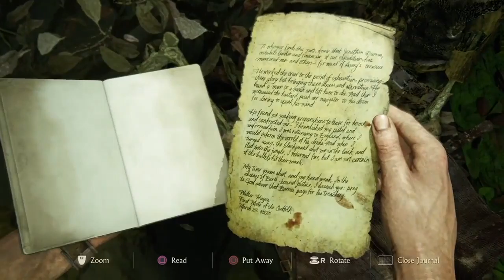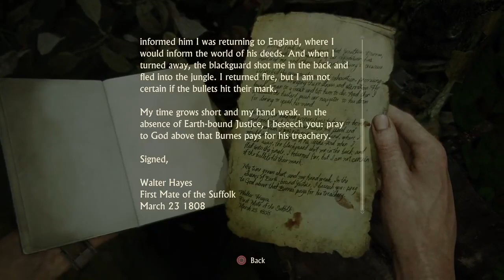Lets Play Uncharted 4 Chapter 14 - Join me in Paradise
Welcome to Chapter 14 of my Lets Play Uncharted 4 Series.

So, what is Uncharted 4?

Keep your eyes peeled for Chapter 15 coming very soon.